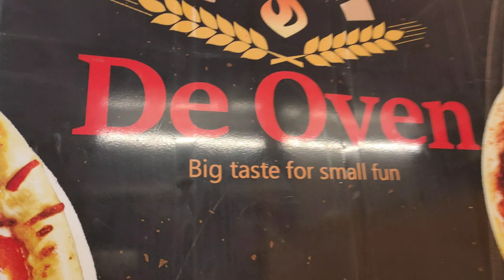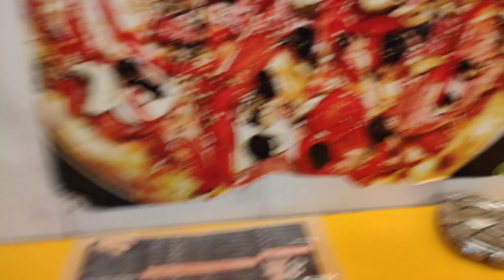shivaji nagar Street food pizza lovers